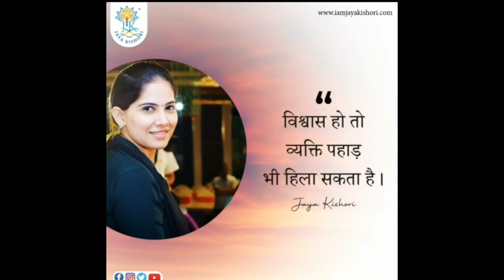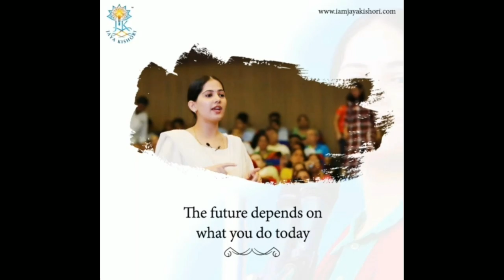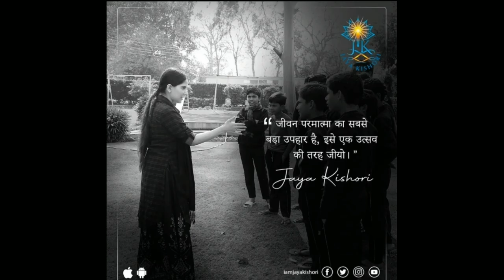Words by jaya kishori Ji